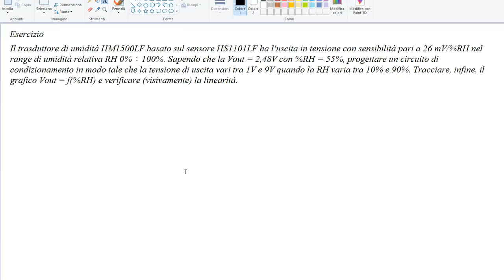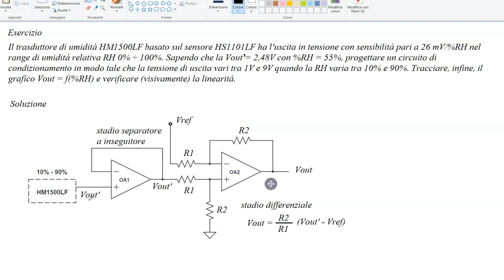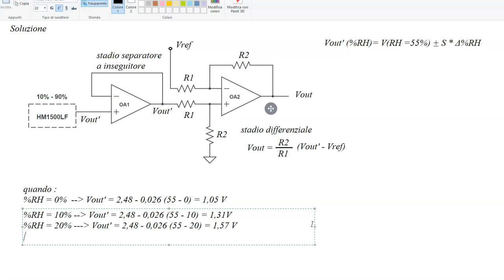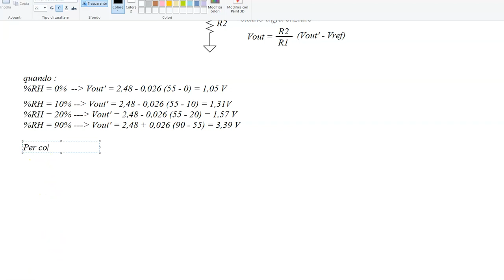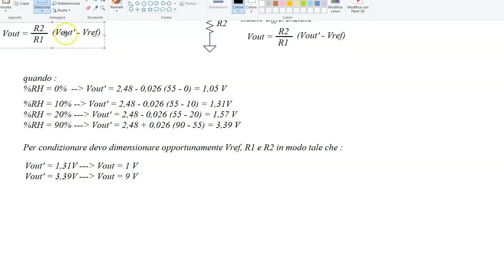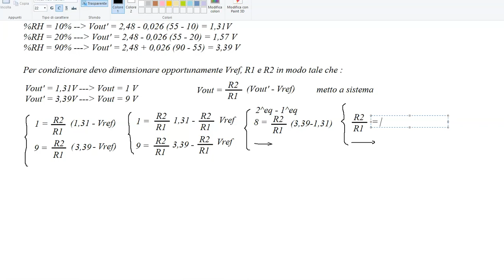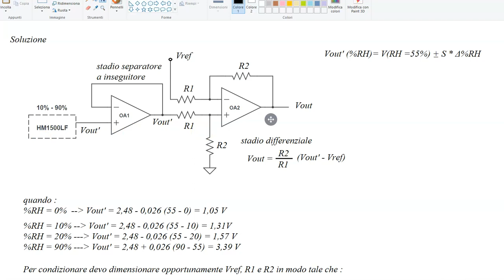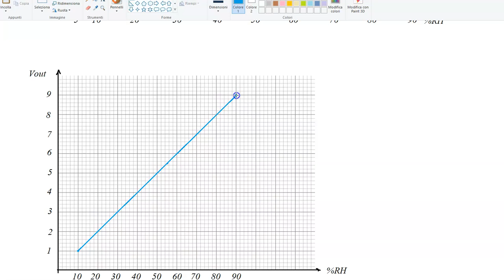Trasduttore di umidità HM1500LF con uscita in tensione esercizio guidato